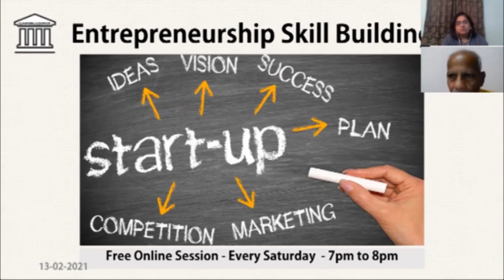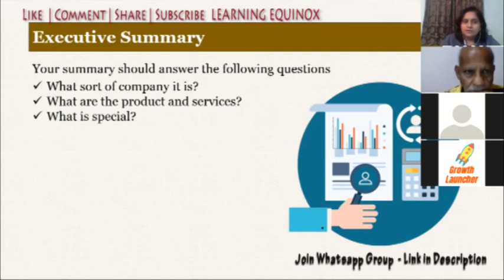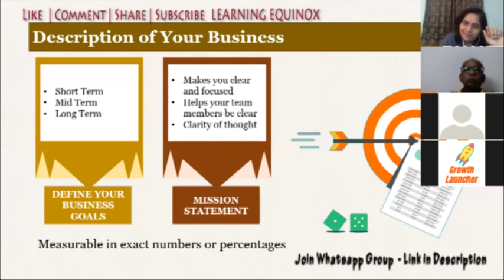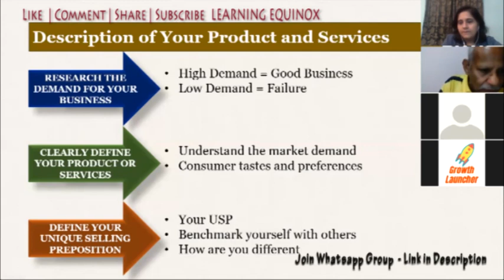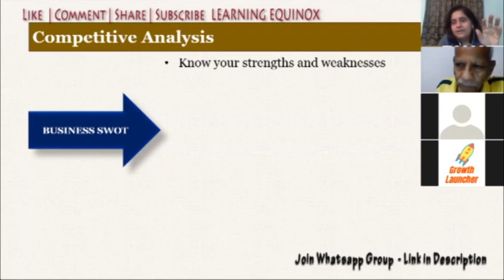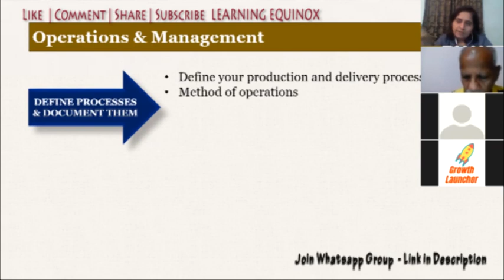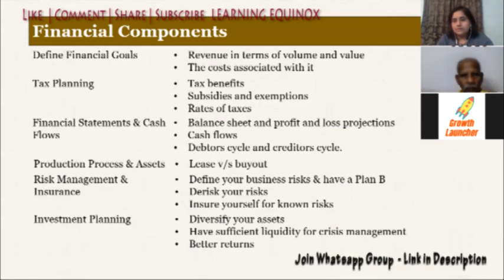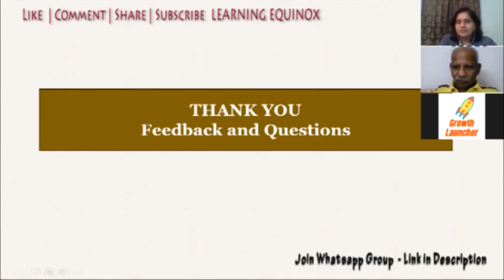Entrepreneurship Skill Building - Session 3 - How to write a business plan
Entrepreneurship Skill Building
Free Sessions
Today session 3
How to write a business plan for your busines
business plan writing

Join us at Learning Equinox

Team Learning Equinox does not intend to advertise any products or service or any person. It does not intend to solicit any one in any manner. The video is purely set out to explain the concepts. We do not take responsibility for any decisions taken on the basis of this video.